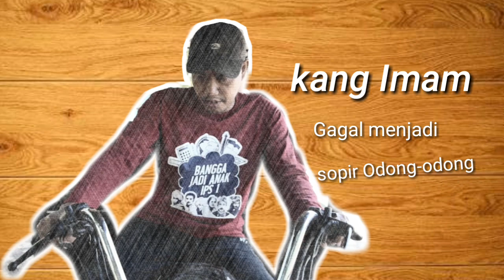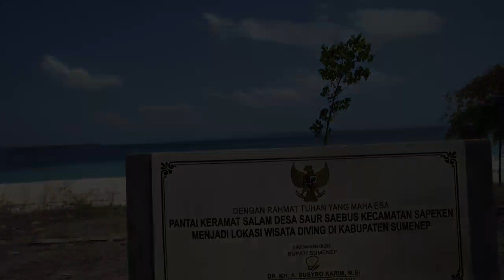Survei Lokasi Perkemahan di Pulau Saebus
Dokumentasi liburan sekaligus survei lokasi persiapan perkemahan pramuka jumat sabtu minggu di pulau saebus